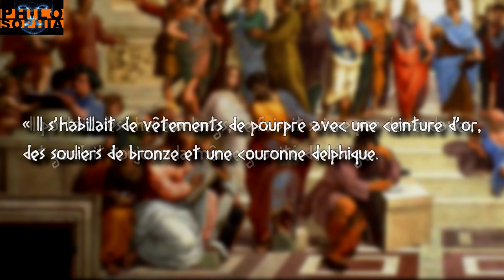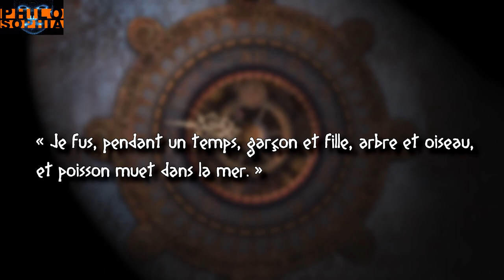LE PHILOSOPHE QUI RESSUSCITAIT LES MORTS !